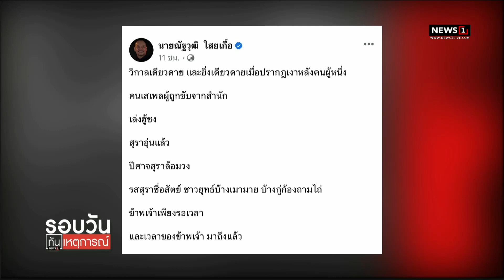ยุติบทบาท ผอ.พท. เหตุดึงพรรค 2 ลุงร่วมรบ. : รอบวันทันเหตุการณ์ 12.00น./ วันที่ 21 ส.ค.66